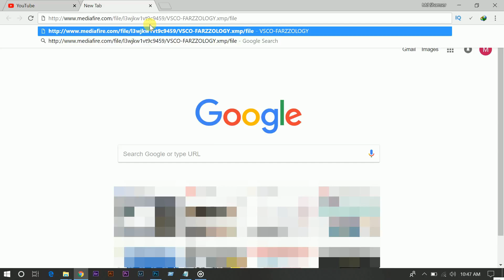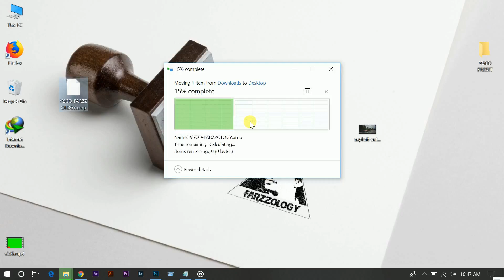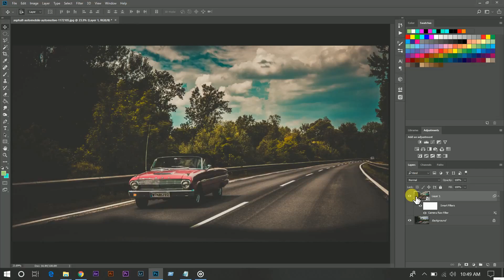Photoshop Tutorial : VSCO Film Effect Free Camera Raw Preset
In my previous tutorial I've shown how to achieve VSCO effect in photoshop using camera raw. In this tutorial I'm gonna give you free preset of VSCO effect .
- how to create camera raw preset
- how to save camera raw preset
- how to load camera raw preset